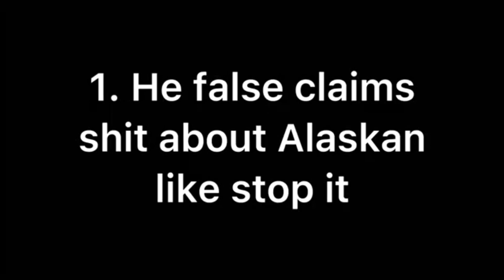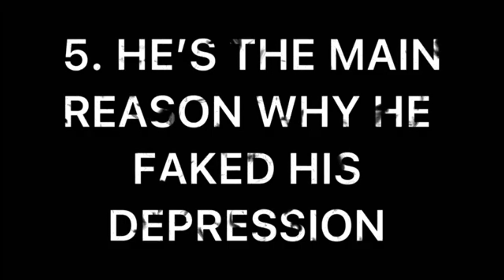BTW04 Commentaries #7 HN2000’s Reasons Why You Should Hate/Abominate AJTheAgencyBoi2K6 UTTP THDTC